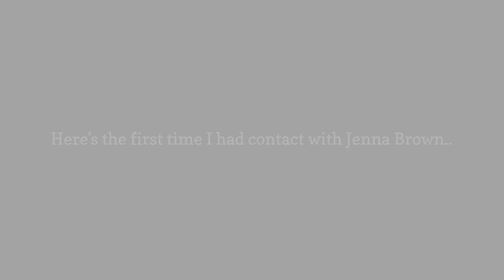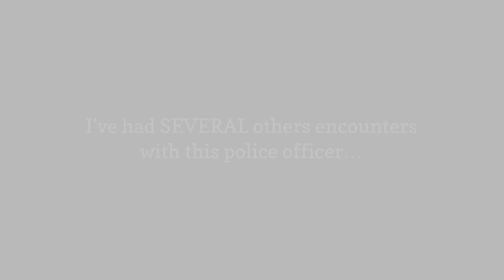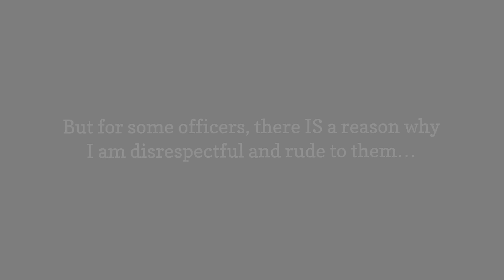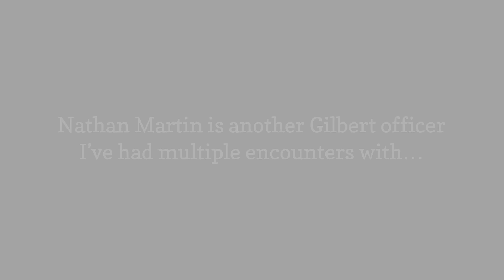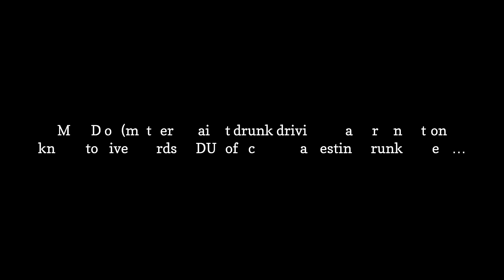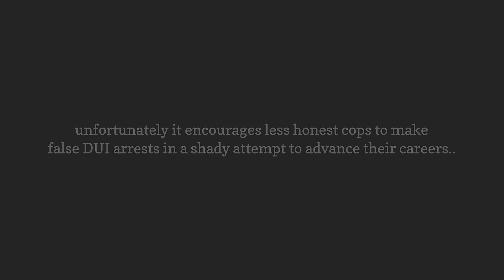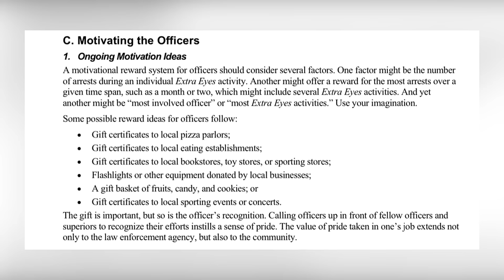2 Cops Get Owned After Issuing Unlawful Orders • Cops Owned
(Gilbert police in Gilbert Arizona)

Go to TAPV & AZ UNFILTERED for different versions of this!

12,000 lumen flashlight:
Nice Dash Camera:
(Rexxing Brand)
Same Glasses I rock:
(Oakley Four Squared)

Suggested sound equipment links:

Zoom f3 (field recorder)
Rode ntg2 (shotgun microphone)
Yellow Xlr cable (connection cable)

“Order CUSTOM merchandise DIRECTly from D!”
- custom tee-shirts
- many different stickers

ART Created in collaboration with:
MOTORIZED MISFIT